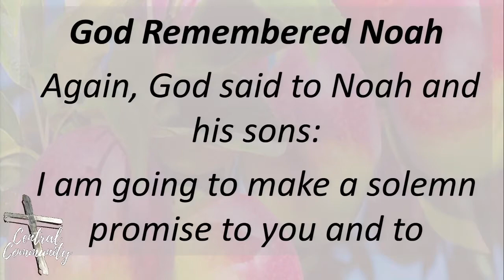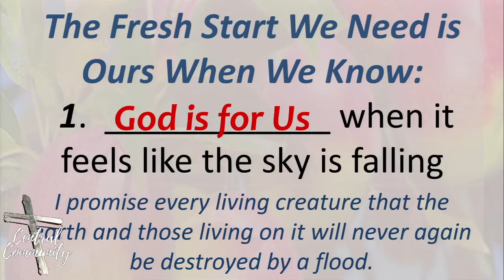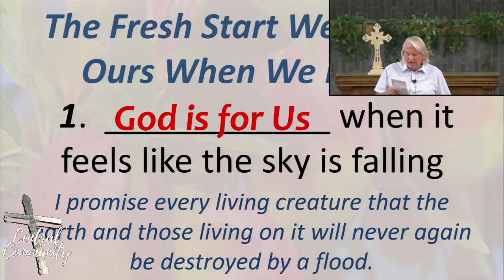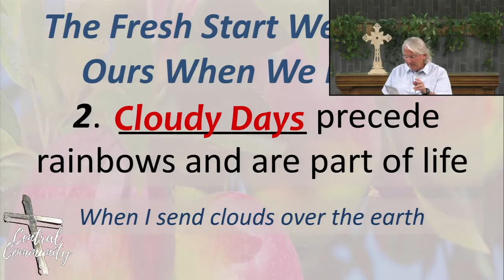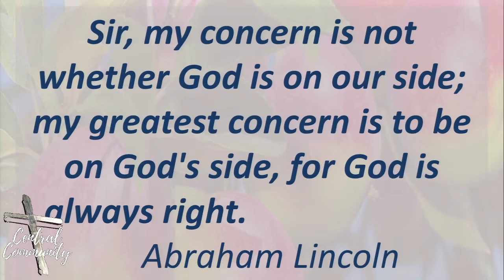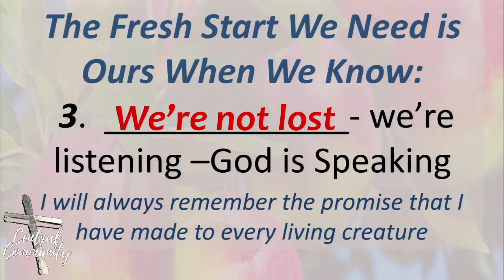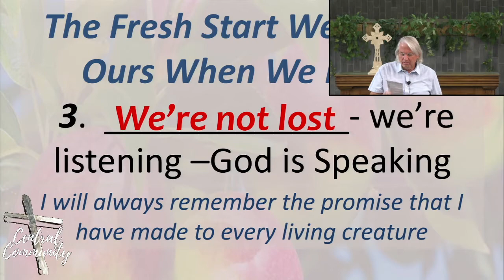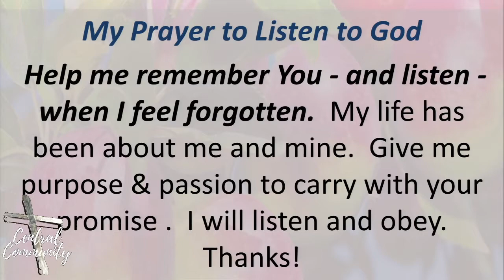Listening to God - When We Need a Fresh Start - Pastor Eric Denton, May 2, 2021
and who doesn't need a fresh start from time to time?  God has not forgotten you.